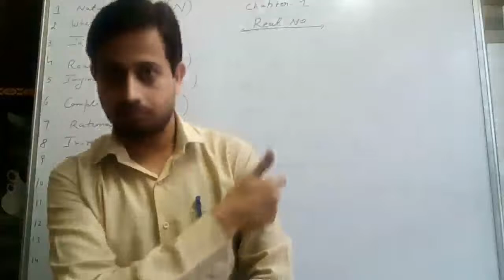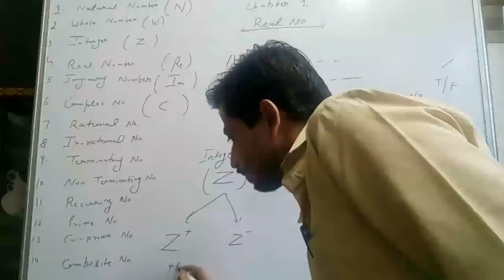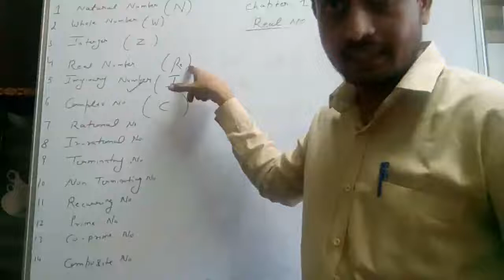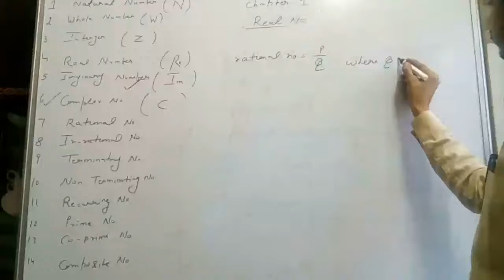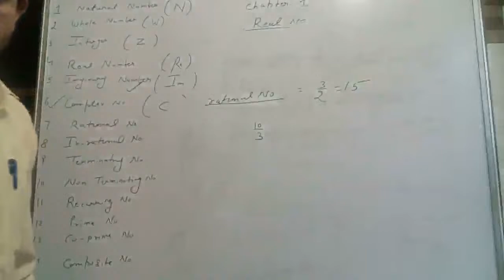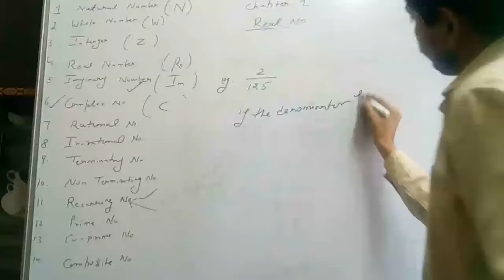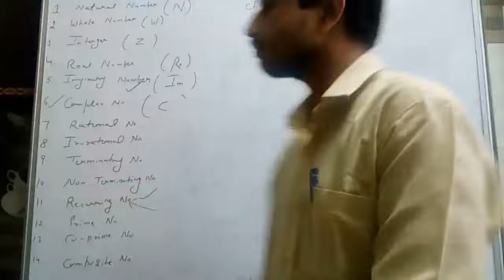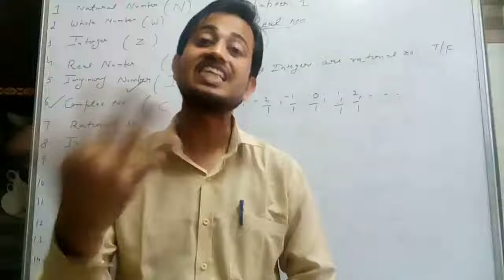Class 10 maths chapter 1 Classification of All types of Numbers in a one shot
Introduction of real number